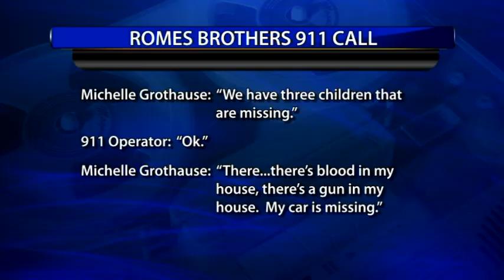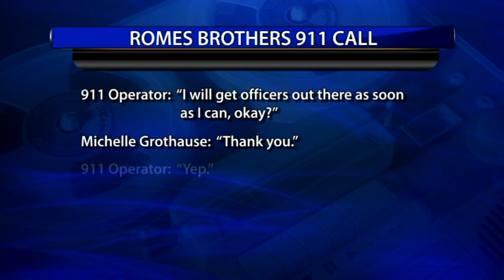Mother of brothers found dead calls 911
WARNING: THE CONTENT OF THIS 911 CALL MAY BE DISTURBING TO SOME, IT HAS BEEN EDITED FOR TELEVISION.

To listen to the full call click here.

WNWO has learned more about what a Putnam County mother found inside her home before her two sons were found dead last week.

Michelle Grothause, the mother of Blake and Blaine Romes, called 911 on Thursday morning to report her sons and 17-year-old Michael Aaron Fay missing.

The call says, in part:

Michelle Grothause: "We have 3 children that are missing."

911 Operator: "Ok."

Michelle Grothause: "There's blood in my house, there's a gun in my house. My car is missing."

911 Operator: "You just came home and found all this?"

Michelle Grothause: "Yes. My son was supposed to leave to go to Washington, DC this morning and he wasn't answering his phone so I had to go leave work."

911 Operator: "Does the gun look like it was used?"

Michelle Grothause: "I don't know."

911 Operator : "Is it a handgun?"

Michelle Grothause: "Yes. It's a black handgun."

911 Operator: "When you grabbed it did it look like someone had gotten it out or was it where you normally put it?"

Michelle Grothause: "No. I do not have guns in my house."

911 Operator: "I will get officers out there as soon as I can ok?"

Michelle Grothause: "Thank you. Please hurry."

After the 911 call, a statewide Amber Alert was issued for 14-year-old Blaine Romes, 17-year-old Blake Romes and 17-year-old Michael Fay.

The bodies of the Romes brothers were found hours later in two separate locations near Ottawa.

Fay has since been taken in custody but is only charged with auto theft.

Authorities have said additional charges are pending.